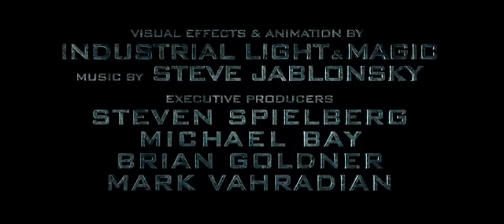Transformers 2: Revenge of the Fallen - teaser trailer (HQ)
US release date of movie: June 24, 2009.

to play free Transformers online games and get free Transformers desktop wallpapers.